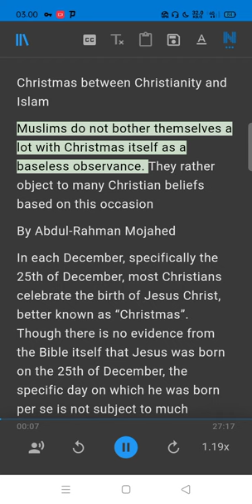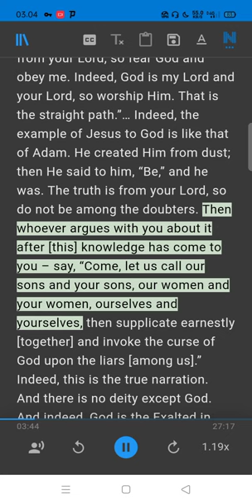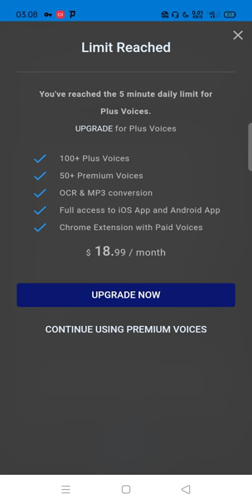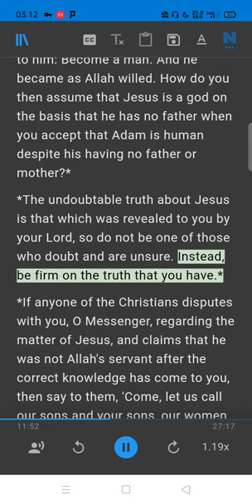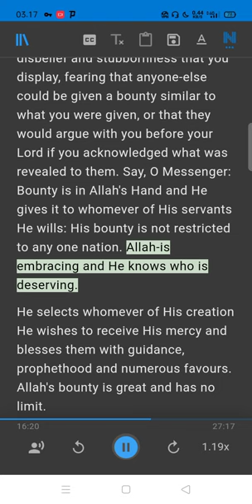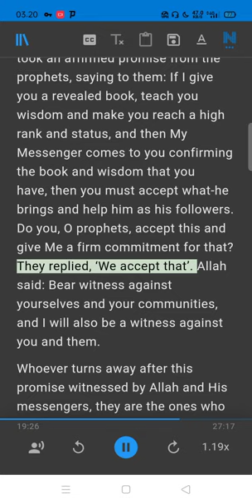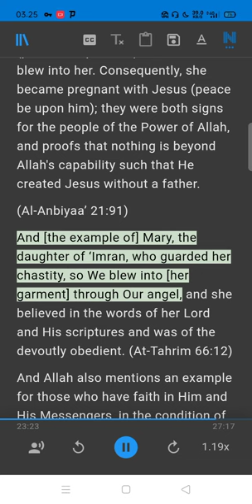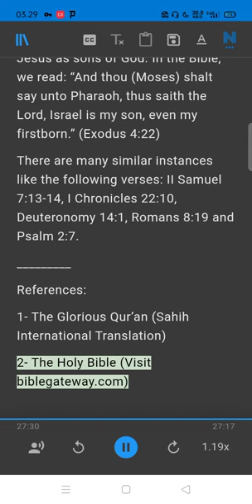Christmas between Christianity and Islam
Ebook
Christmas Celebrations, Imitating the Unbelievers and Preserving Your Islamic Identity
The Pagan Roots of Christmas — How Muslims treat Christmas? And what is the Muslim belief regarding Jesus
the rulings relating to celebrating : the hijri new-year, the birth day of the prophet, the new year's,day of the christian, the celebration of the-christians
What Did Jesus Say about Christmas? -